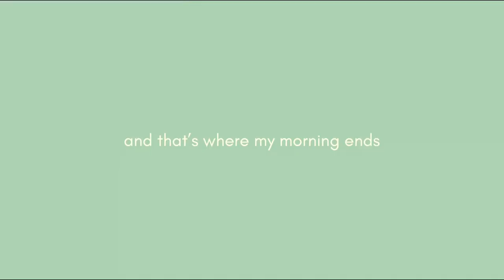MY SUMMER MORNING ROUTINE 2022 | *productive*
Hey guys! I hope u guys enjoy this video.
Love u ❤️